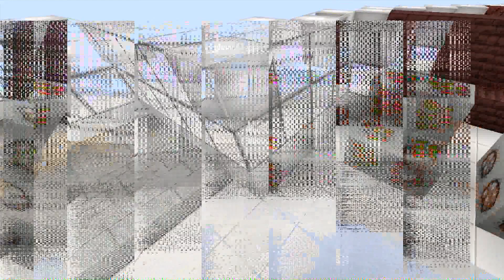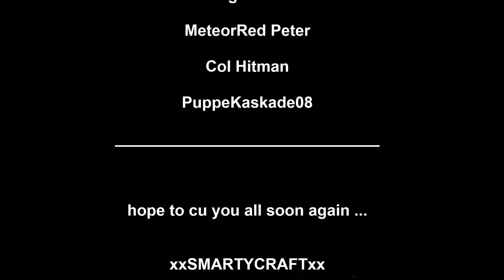City Texture Pack! Minecraft Xbox 360 Vorstellung / Review [Deutsch German HD+]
Hallo Community :) es gibt was neues für die Xbox 360 Version von Minecraft! Nein, nicht TU14 :) aber ein neues und wirklich cooles neues Texture Pack namens City ist draußen! Alles weitere im Video :) Gute Unterhaltung!

Dieser Kanal ist im Schwerpunkt der XBox 360 Version von Minecraft gewidmet! Hier findet ihr viele Infos, Tutorials, Let`s Shows und Baupläne für die Xbox Version von Minecraft!

Bei Fragen oder Anregungen einfach mailen oder online anfragen :)